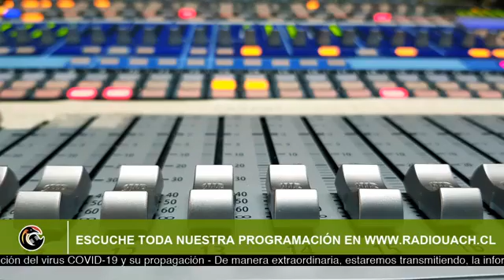REPÚBLICA DE LOS RÍOS / 08 DE JUNIO - AL AIRE (Eduardo Herrera )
Contactos vía Skype:
Eduardo Herrera / Presidente CONFUSAM Los Ríos

Conduce:
- Víctor Godoi Millán / Encargado de comunicaciones de Vinculación con el Medio UACh